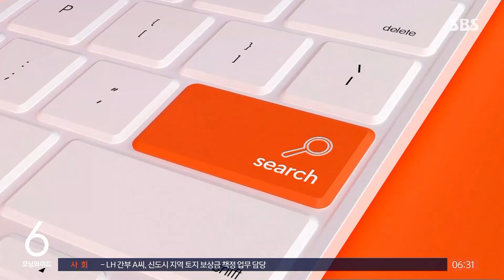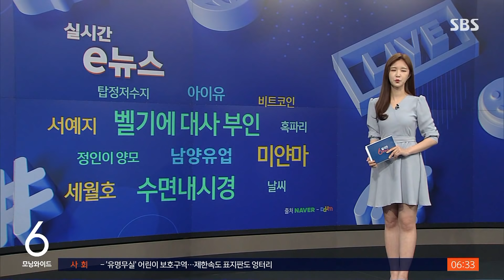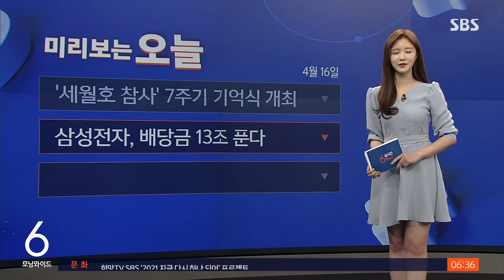점원 뺨 내려친 대사 부인…면책특권 받나 / SBS / 실시간 e뉴스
밤사이 인터넷에 화제가 된 뉴스를 살펴보는 실시간 e뉴스입니다.
주한 벨기에 대사의 부인이 옷가게 직원의 뺨을 때렸다는 기사를 많이 봤습니다.
지난 9일, 서울 한남동의 한 옷가게에서 직원이 폭행을 당했다는 신고가 경찰에 접수됐습니다.
손님으로 온 외국인 여성이 매니저의 뺨을 때렸다는 것입니다.

사건은 다른 직원의 오해로 시작됐습니다.